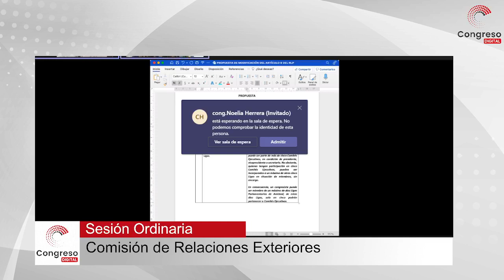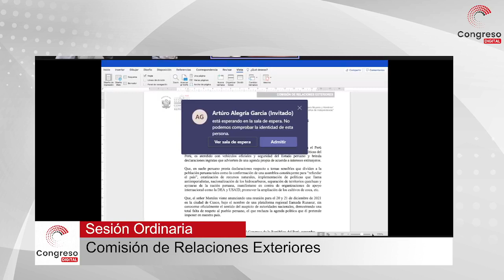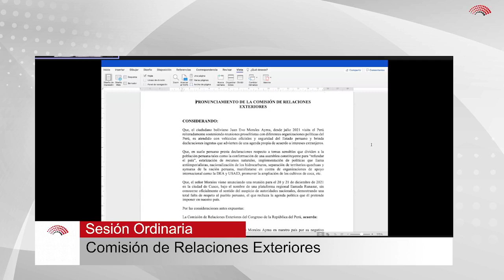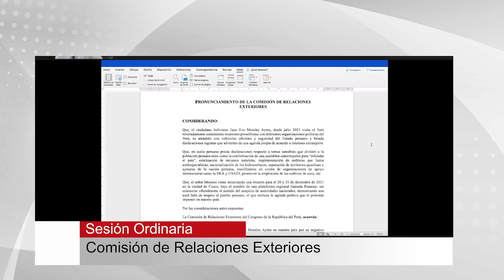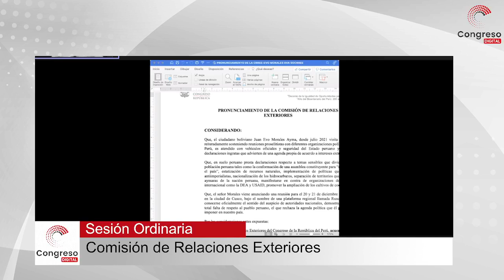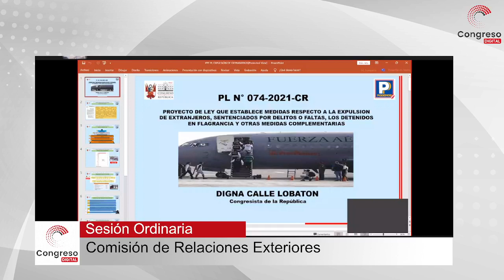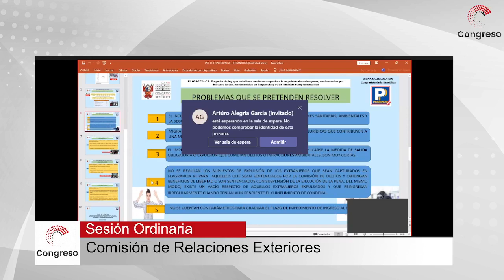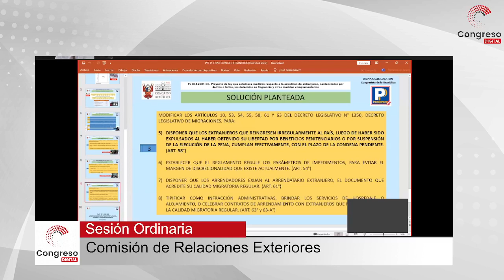COMISIÓN DE RR. EE. APRUEBA DECLARAR PERSONA NO GRATA A EVO MORALES | 22/11/21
La Comisión de Relaciones Exteriores, que preside el congresista Ernesto Bustamante Donayre (FP), aprobó, por mayoría, un pronunciamiento que declara persona no grata al expresidente boliviano Evo Morales Ayma, por realizar acciones proselitistas y de intromisión en la política interna del país.

Lea la nota sobre "Comisión de RR. EE. aprueba declarar persona no grata a Evo Morales"